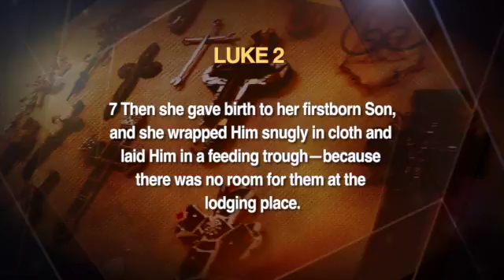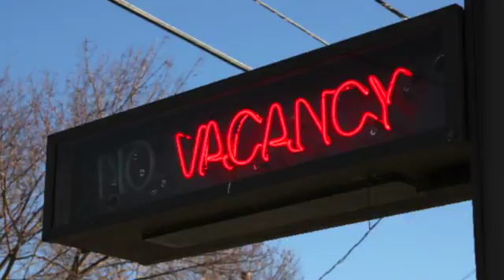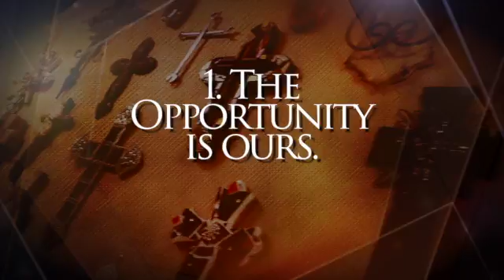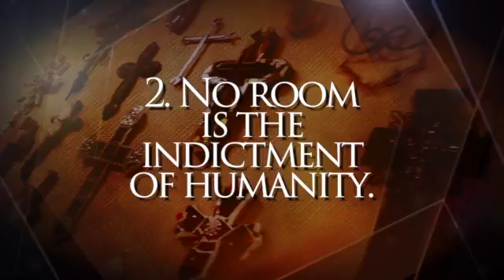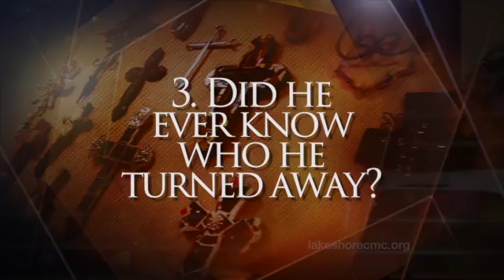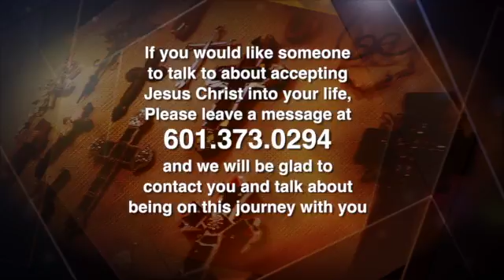Lakeshore 12-04-16 Inn Keeper